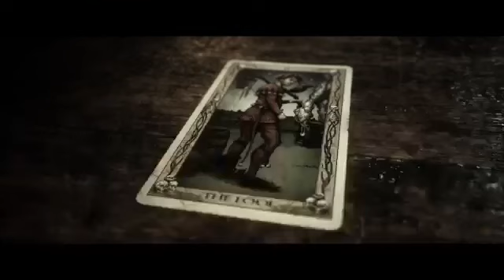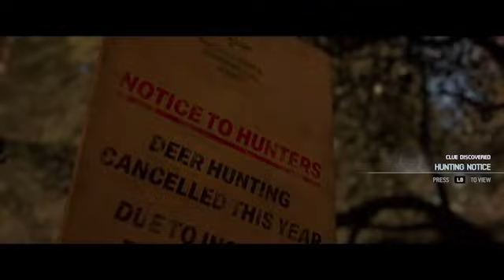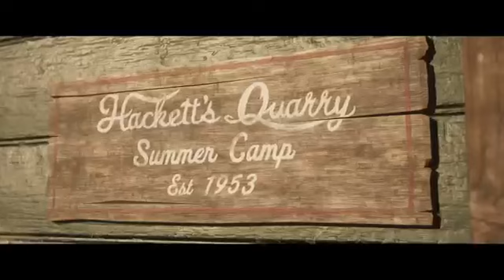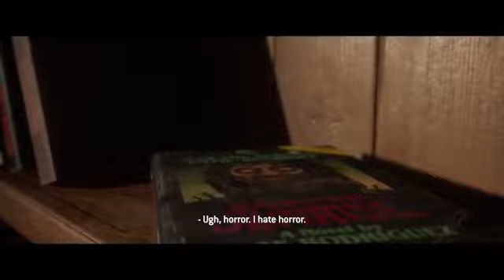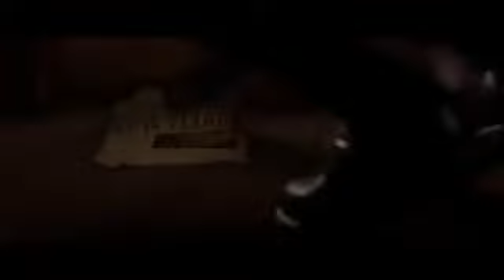Poor Max! | The Quarry | Full exploration | Ch1